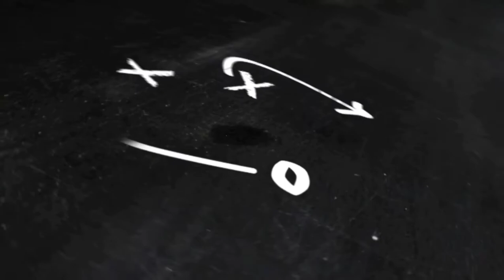How To Make New Glass Aquarium Fish Tank | Made By Taj NSM Fish World | In Black Pearl Channel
Hello friends.., this video is mainly about aquarium fish tank making with new glass... this tank is about 24 × 12 × 18 Inch Size

We are proudly wants to say that this NSM Fish World shop making cheap and best fish tanks ...and courier also available.

Since you were contacting through our channel view will have small discount available...

This channel is mainly started to have a joy with our pets.

The channel desires to have learning about nature living and farming of aquatic , and further features about our oraganic farm...for our healthiest and wonderful poisonless world...

This channel also glad to share the method of breeding , how to grow up fries , and also learning about culture.

Hope you all will have best learning cum entertainment...